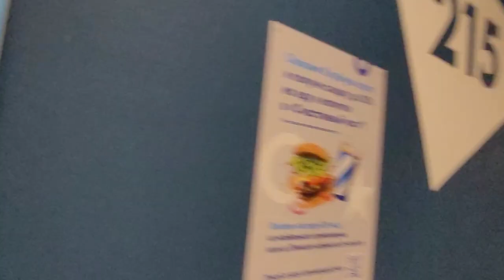LIVE*PITER: Случайно попала на концерт Шамана (SHAMAN) на стадионе Газпром Арена в Санкт-Петербурге!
Подружке достались бесплатные билеты на концерт Шамана на стадионе "Газпром Арена" в Санкт-Петербурге. Мы пошли с мамой, так как нам нравятся его песни и сам певец, а также я очень давно хотела попасть на стадион и посмотреть его изнутри! В общем, нежданно-негаданно мечты сбываются! В этом ролике представлен наш поход + ассорти из песен Шамана и все фишки с концерта.

Всё очень понравилось, кроме девушек, обтянутых во флаги РФ, звук наверху стадиона был очень плохой, и расстроило неприлично затянутое на час начало концерта...

P.S. Бесплатные билеты подруга получила от знакомых, которые работают в военной организации.

Однако, мне удалось многое снять на видео - почти все номера с этого концерта можно посмотреть на моём канале PITERLAND! Кому интересно, переходите по ссылкам, и смотрите шоу на канале о событиях Петербурга!